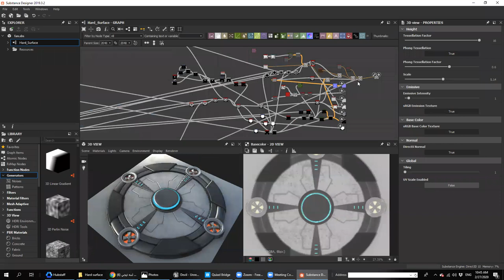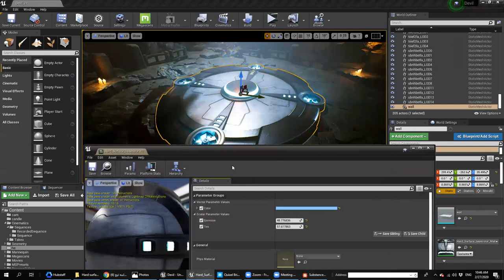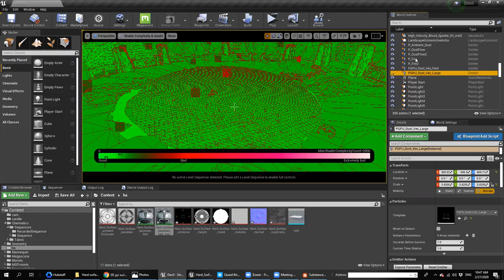The power of substance designer. with UE4